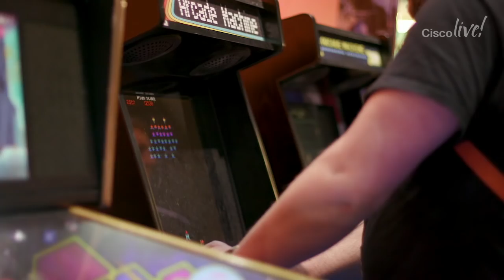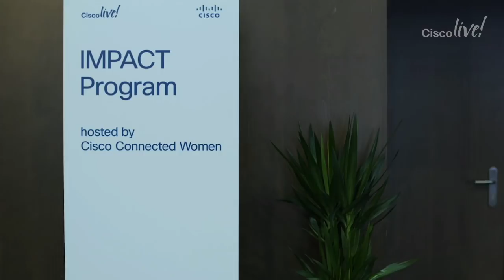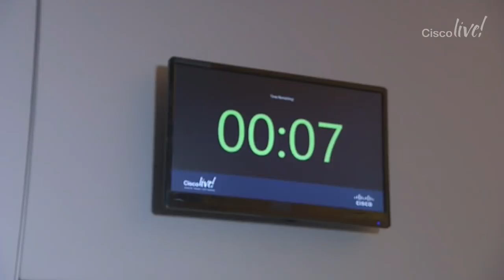Cisco Live Barcelona 2019: Cisco Live Daily Show - Day 2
Join us for the Cisco Live Daily Show at Cisco Live Barcelona 2019 in Barcelona, Spain.